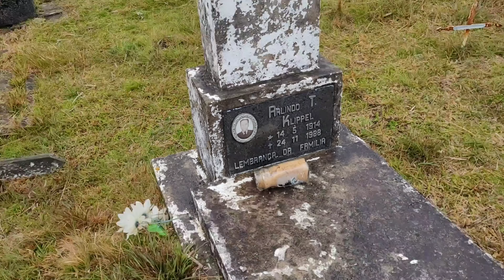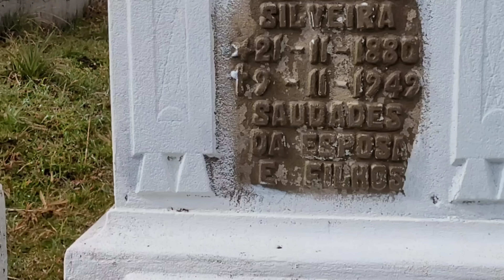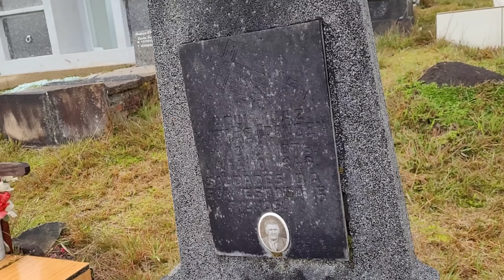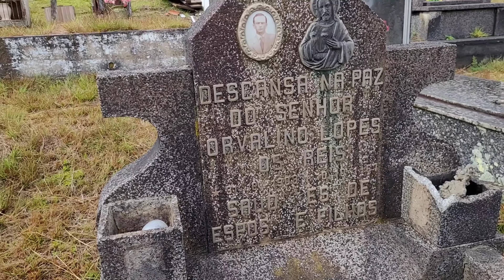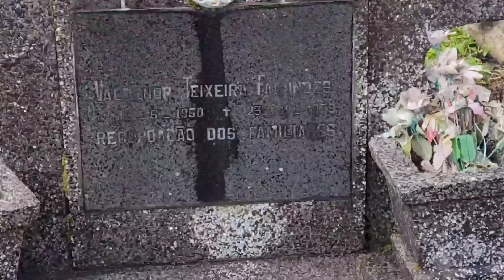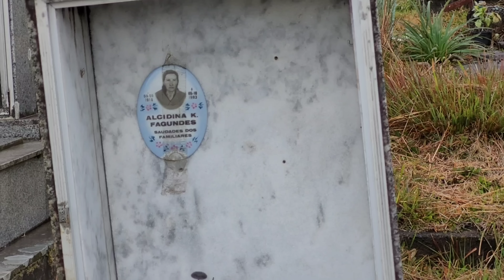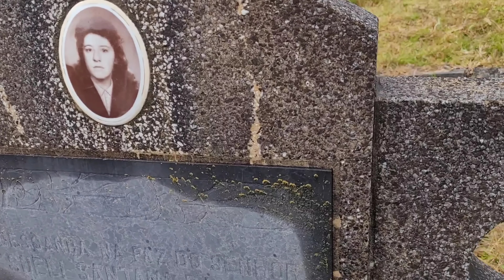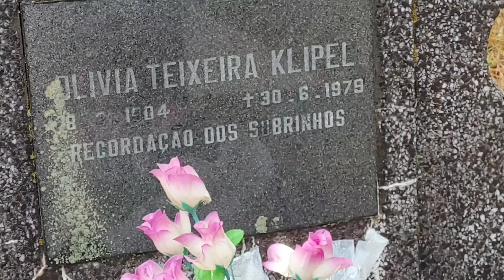É LOUCURA ENFRENTAR ISSO LOGO NA CHEGA no cemitério 😯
VEJA OQUE ACONTECEU HOJE
FUI VER O CEMITÉRIO ATIGO COM ESSE TUMULO ESQUISITO
NADA NORMAL
E TIVE QUE FICAR ATENTO COM UMA TENÇÃO FORTE
ANTES DE CHEGAR NO CEMITÉRIO
TINHA UMA VACA MUITO BRAVA
CUIDANDO DO SEU FILHOTE NO LADO DE CEMITÉRIO
ANTIGO
E TIVE QUD MONTAR ESTRATÉGIA PRA PASSAR POR ELA
MAS FOI FORTE A  TENÇÃO
E VI NO CEMITÉRIO
MUITOS TUMULOS ANTIGOS
FOTOS CHAMARAM ATENÇÃO
DE TAO ANTIGAS

E NO FINAL ELA VEI PRA CIMA DE MIM
E FOI UMA TENÇÃO
MAS ELE CORRENDO FUGIO NA MONTANHA